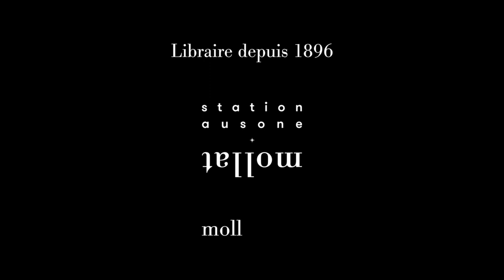Jean-Sébastien Bordas - Les Enfants perchés de la Révolution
À l'occasion de la 50ème édition du Festival International de la Bande Dessinée à Angoulême, Jean-Sébastien Bordas vous présente son ouvrage "Les Enfants perchés de la Révolution" aux éditions Casterman.